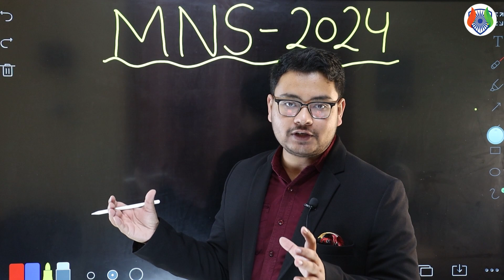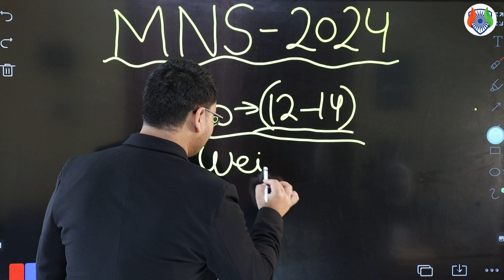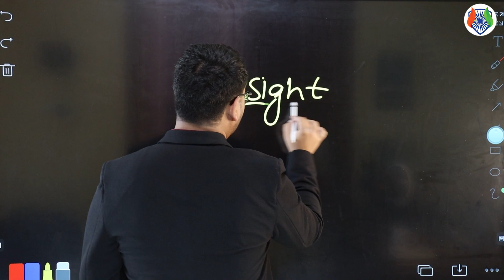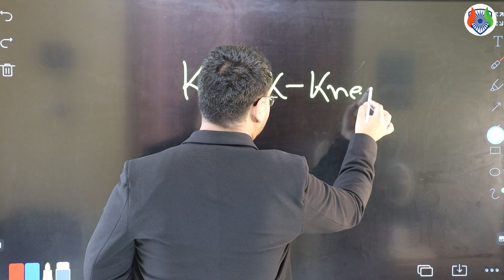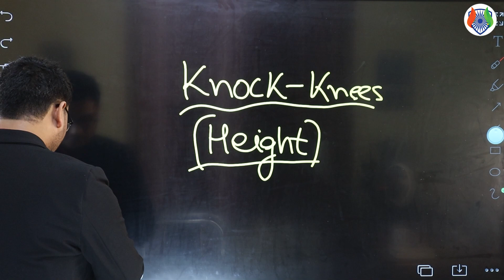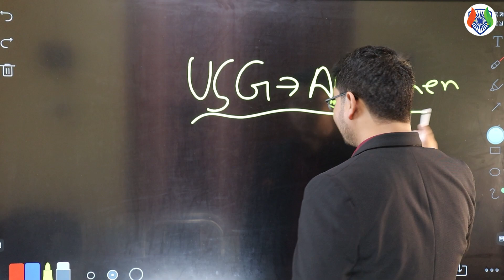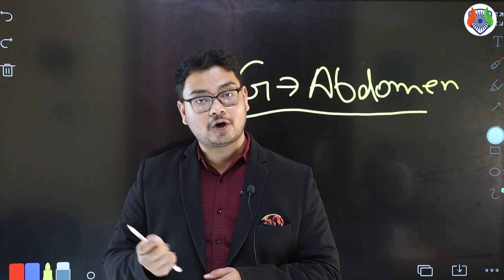MNS 2024 Rejection Criteria | Medical Rejection | PAT Rejection | Best MNS Coaching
Our channel is about preparation of Defence entrance exams like NDA, CDS, AFCAT, and Military Nursing Service. We cover lots of cool stuff such as Preparation Strategies, Motivational Content and Defence entrance exam videos